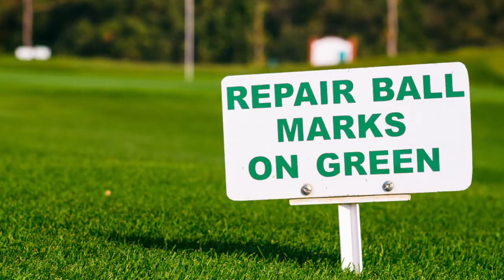Your Course, Your Members, Our Expertise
Golf course managers know how hard it is to run a golf course. We can help make it easier. Since 1982, Bench Craft company has been supporting golf courses through community sponsorships.